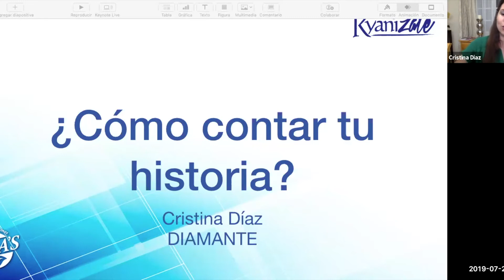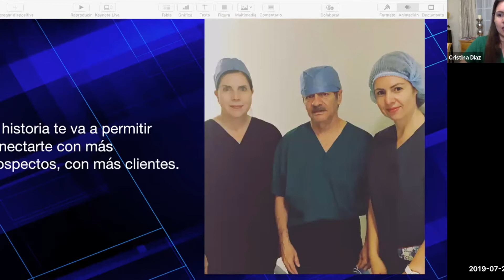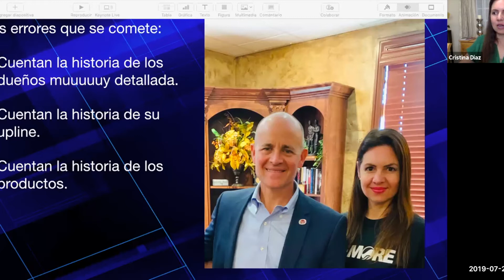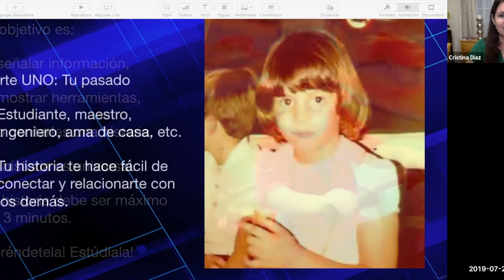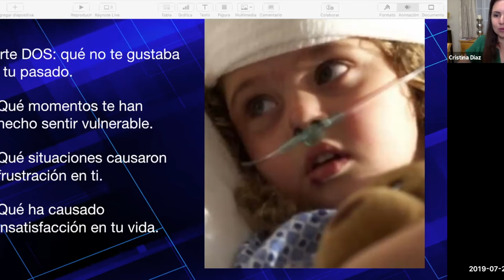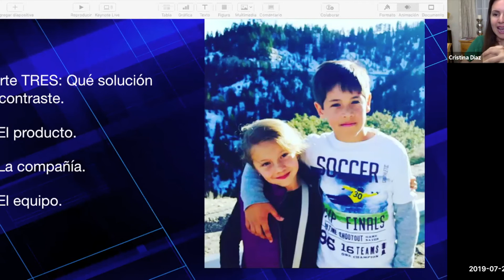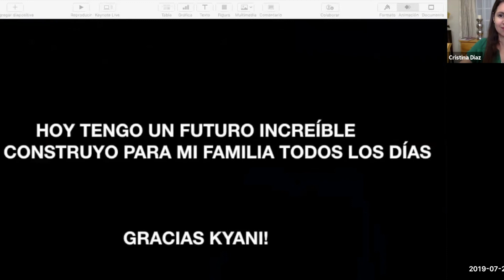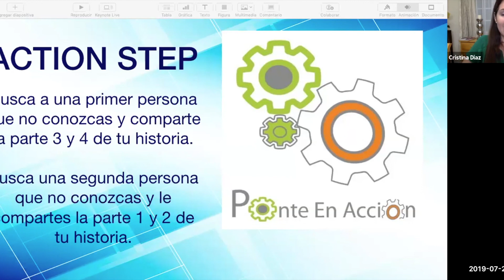Kyänízate Cristina Díaz "Cómo usar tu historia como herramienta de cierre"